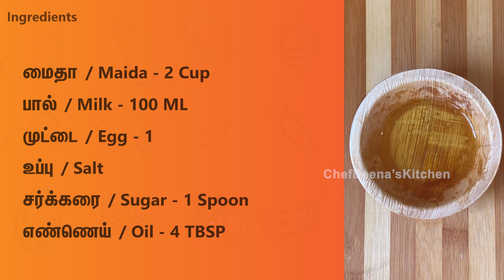How to Make Bun Parotta | Easy Recipe In Tamil | மதுரை பன் பரோட்டா | CDK #217 | Chef Deena's Kitchen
Hi All,
Today’s recipe is world famous Madurai Bun Parotta!  Parotta is a most famous street food amount south India. You can find stalls everywhere with super crowded. There are many ways of making paratta, already we have seen few of them in our channel! Today Let’s see how to make bun parotta and ingredients below

மைதா / Maida - 2 Cup
பால் / Milk - 100 ML
முட்டை / Egg - 1
உப்பு / Salt
சர்க்கரை / Sugar - 1 Spoon
எண்ணெய் / Oil - 4 TBSP

Spice Boxes
wooden Box
Frying Pan Cast Iron
Multipurpose Tray
Cooking Laddle
Wooden Spatula

Editing: Jagadish.V